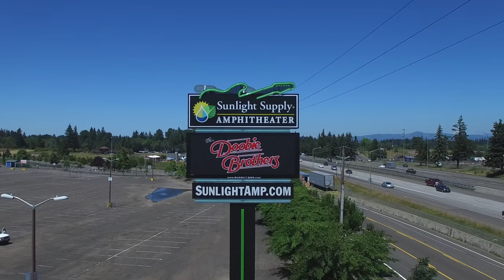Sunlight Supply Amphitheater Installation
Installation the freestanding sign and electronic message center at the Sunlight Supply Amphitheater.